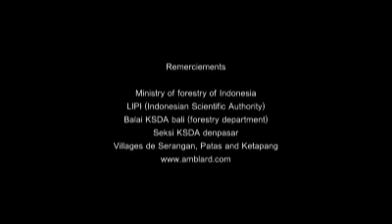Les jardins de la mer